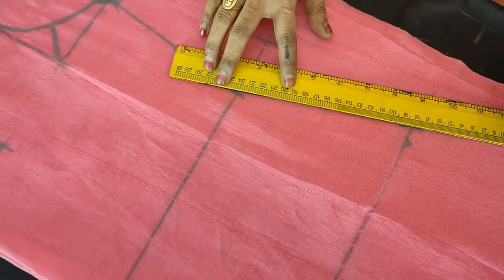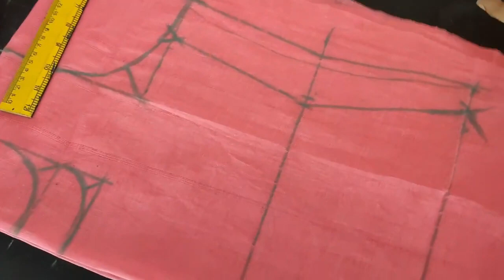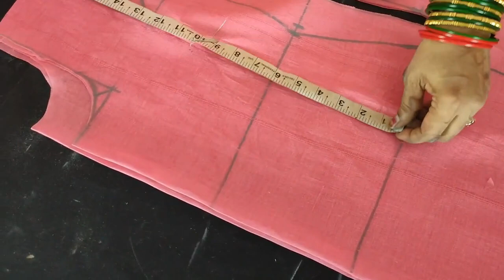Panjabi Dress Top Cutting in Telugu | Punjabi Dress Top | Tailoring Class For You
1.lehenga choli
2.how to cut and stitching ghagra choli
3.lehenga choli cutting and stitching
4.lehenga full tutorial step by step
5.lehenga choli design for kids
6.lehenga choli design for girls
7.ghagra choli blouse stitching in telugu
8.best idea to reuse old anarkali dress
9.lehenga choli cutting and stitching
10.ghagra choli cutting and stitching in telugu for beginners
11.lehenga for girls
12.how to ghagra cutting ( telugu ) easy process
13.lehenga from old saree very very easy

PUNJBI DRESS ;
1. punjabi top cutting
2.punjabi dress top cutting and stitching in telugu
3.punjabi dress top
4.punjabi dress top stitching
5.punjbi dress top cutting in telugu
6.punjbi dress tops
7.punjbi dress top models
8.punjbi dress top designs
9.punjabi dress top stitching in telugu
10.punjabi dress top neck models
11.punjabi dress top stitching and cutting

Covered This Topics :
1.Tailoring Classes For Beginners
2.Tailoring Classes For Beginners in Telugu
3. Tailoring Videos in Telugu
4.Tailoring Classes
5.Tailoring Classes in Telugu
6.Basic Tailoring Classes
7.Basic Tailoring Classes in Telugu
8.Telugu Tailoring Classes
9.Online Tailoring Classes
10.Online Tailoring Classes in Telugu
11.Online Tailoring Classes For Beginners in Telugu
12.Stitching Classes
13.Stitching Classes in Telugu
14.Easy Stitching Ways
15.Easy Stitching Ways in Telugu
16.Basic Tailoring in Telugu
17.Basic Things For Tailoring
18.How to Learn Tailoring
19.How to Learn Tailoring in Telugu
20.Sewing Class For Beginners